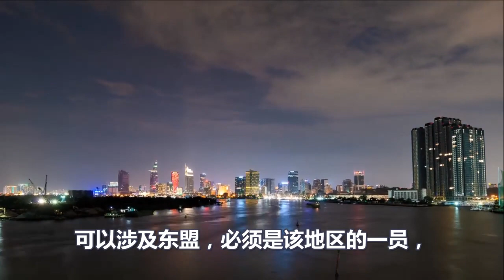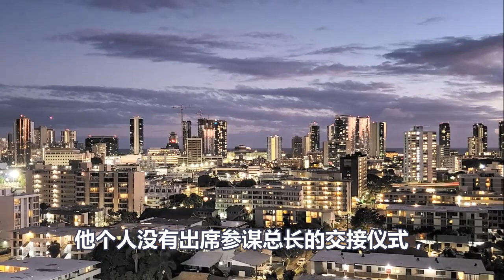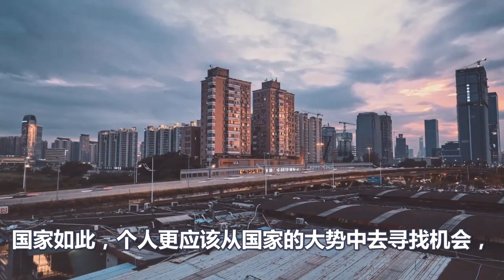果然得罪中国后果严重、他们跟着美国瞎混、如今彻底翻车了、拜登心态炸裂、